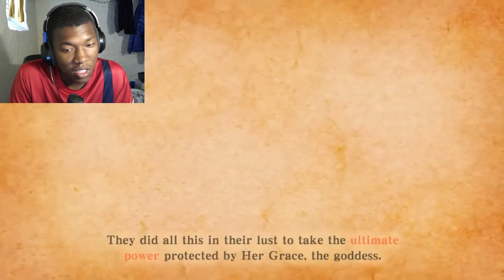The History of Ganondorf - ZELDA LORE REACTION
video by @gamespot